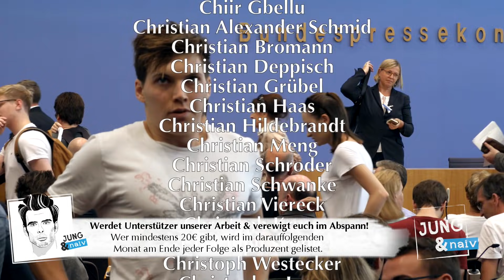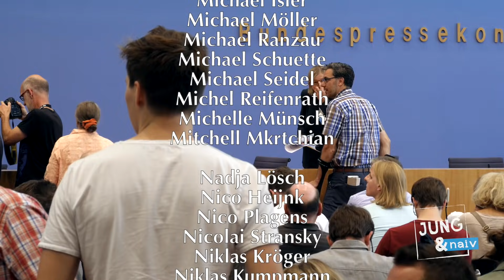Sahra Wagenknecht (Linke) stellt sich Bürgerfragen - Tag der Offenen BPK-Tür 2017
Opposition für Desinteressierte ► BPK vom 27. August 2017 (Als Podcast

Themen: Bürgerthemen. Ohne naive Fragen.

Bitte unterstützt unsere Arbeit finanziell:
Tilo Jung
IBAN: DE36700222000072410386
BIC: FDDODEMMXXX
Verwendungszweck: BPK